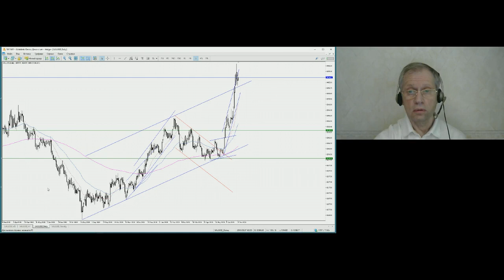Вадим Бобенко. Начало дня 28 июня 2019 г.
Передача "Вадим Бобенко. Начало дня" на интерстриме YouTrade.TV 28 июня 2019 г. - Чемпионат мира по трейдингу 2019